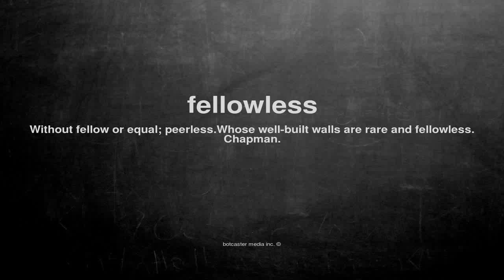What does fellowless mean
What does fellowless mean in English?